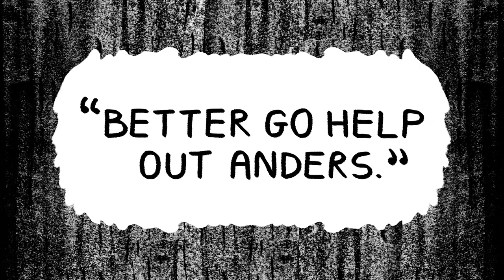Welcome to Elk - Guerrilla Collective Trailer